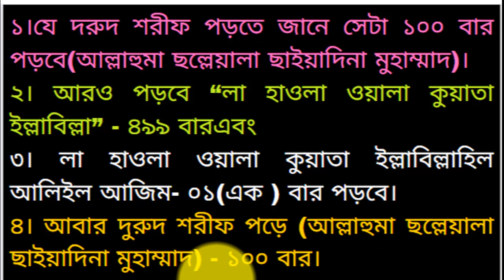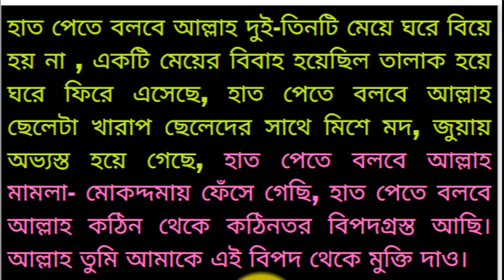Doa or practice to escape from danger।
The name of this video is Doa or practice to escape from danger. If a Muslim observes dua or practice videos to avoid danger, he will be saved from many dangers. By these actions Allah will protect people from various things. So everyone is invited to watch the video of doa or amal to escape from danger.